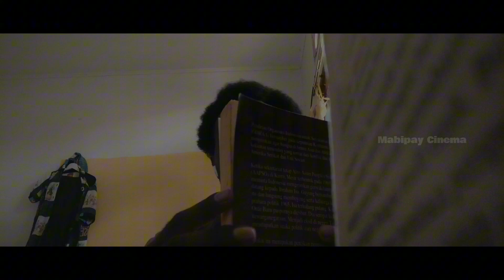Literasi penting! [mabipay cinema]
mungkin literasi sangat penting untuk generasi kini, Gan z dstnye…